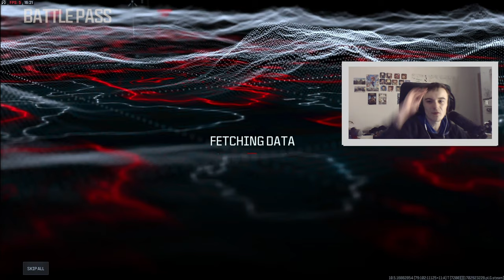Eine geheime Meta gefunden die keiner beachtet hat | Cod Mw3 Warzone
Wenn ihr mich in Cod adden wollt | Name:  [KSKGE] Mr_lukeRick3573